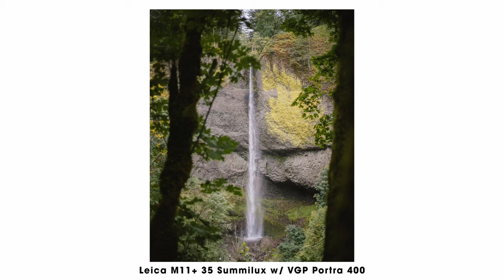Swapping Leica Cameras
My friend Brian and I swapped the M11 and the M240 to see what the experience was like.